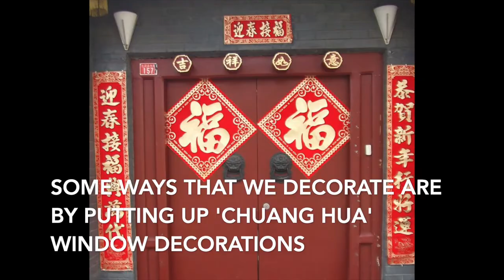Happy New Year, Year of the Ox from the ISA program